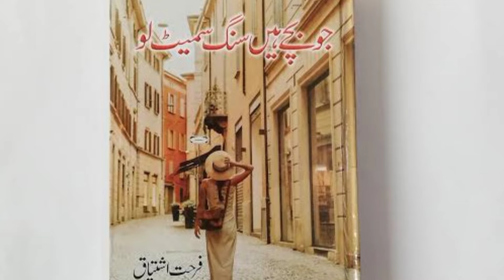Jo Bache Hain Sang Samait Lo | Official Trailer | Netflix Pakistan | Release Date | Dramaz HUB